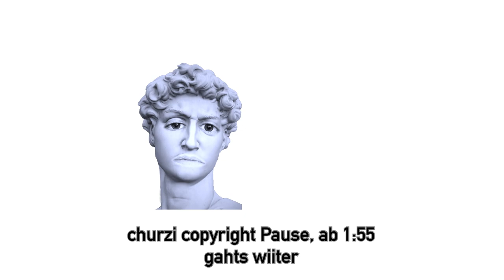Urs Hugetobler's Erlebnis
Du hesch d'anderi Videos nonig kseh? Das chas ja effektiv nöt sii huere schi***reck nomal...
Luegsch sie bisseguet ah.

Hugetobler's* im Intro

TikTok & Instagram: @bireweichesouhund
Produziert vo: @ndsetups